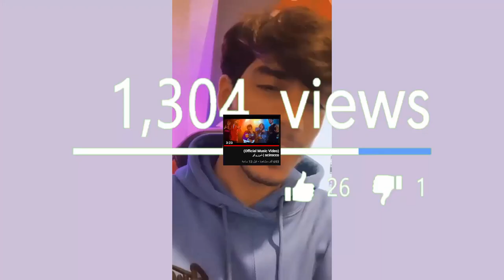رد ياسو وريدر على وسام تيكت واغنيته شوروكو ومرسال يتهجم على وسام وياسو وبيسان اسماعيل !!؟